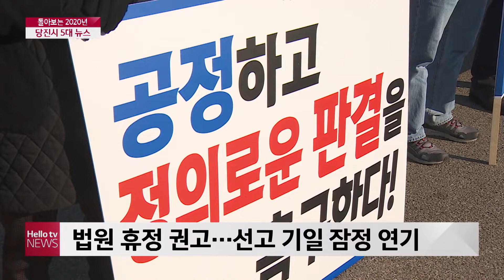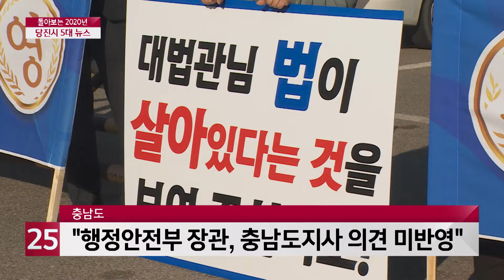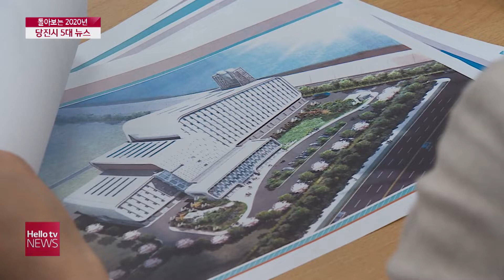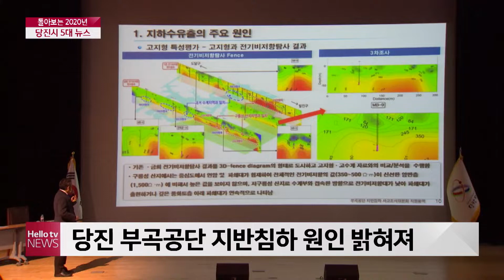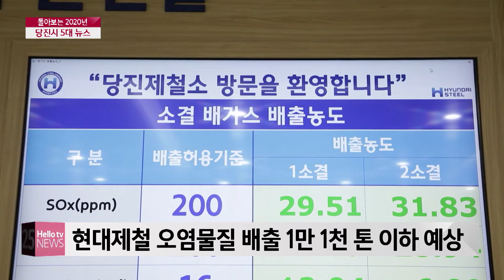충남방송 선정 2020년 당진시 5대 뉴스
충남방송이 선정한 2020년 당진시 5대 뉴스를 전해드립니다.